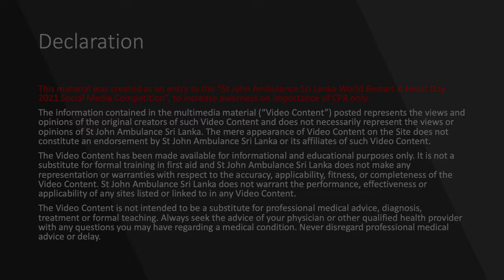How to Perform CPR During Covid-19 Crisis | World Restart a Heart Day 2021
World Restart a Heart Day 2021
Presented by St. John Ambulance Sri Lanka - Galle District

Video Director
Dileeka Giyantha

Cast

Janani Shakya

Pasindu Nimsara

Malithi Induwari
Managi Ashinsana
Lashan Pasindu

Nazik Mohammed
Manuja Pinsara

Special Thanks

Major Saman hettiarachi
(Provincial Commissioner Southern)
Rohan Gunasekara
(District Commissioner Galle)

Dasith Abeyrathne

(Assistant District commissioner Galle)
M
mayor Galle Municipal Council

St. John Ambulance Sri Lanka